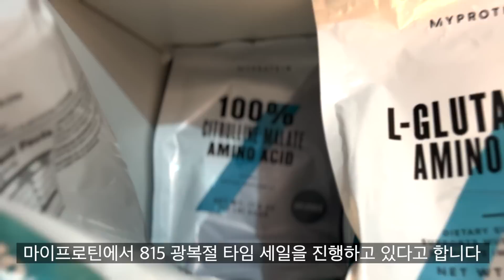진정한 상남자가 무엇인지 보여주는 크리스 범스테드ㄷㄷ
✨마이프로틴 8.15 광복절 특가 타임세일✨

✅ 이벤트 기간 : 8월 14일 월 20:00 ~ 8월 15일 화 23:59

🥤[마이 프로틴x로니] 아래 링크로 들어가시면 다양한 보충제 할인가에 구매 가능합니다ㅎㅎ
가입시 로니 추천인 코드 [ RONIE -RF ] 를 입력해주시면 됩니다!